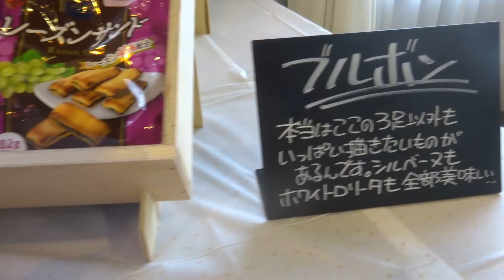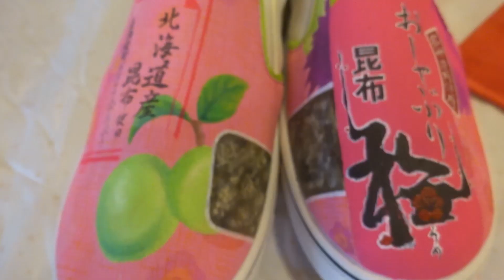美味しそうなスニーカーの人展@石川県しいのき迎賓館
マツコ×アウトデラックス等いろいろな番組で取り上げられ、企業から作品の依頼も多かった美味しそうなスニーカーの人の展覧会が石川県しいのき迎賓館で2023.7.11~7.17まで入場無料で開催中。展示作品の撮影（写真、動画）はOK、SNSにUPもＯＫと作者に直接聞きました。BGMはBGMer